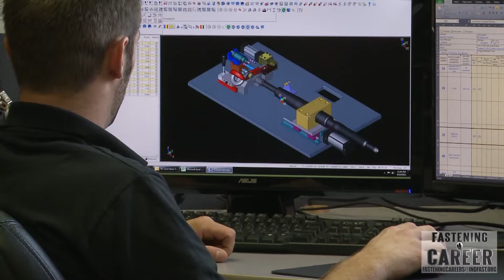Luke Starner - Midwest Fabricating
Mid West Fabricating is located in the small town of Amanda, Ohio. It's been in that location for 65 years. Luke Starner came to Mid West shortly after graduating from college. He's a tooling engineer. See his story